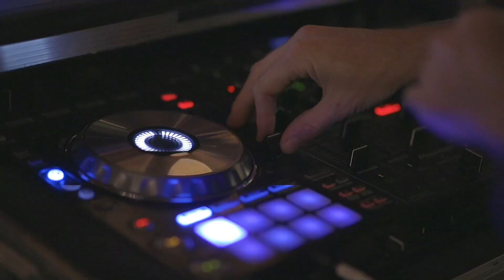추억의 나이트음악 Nick Skitz - All U Deejay (REMIX)